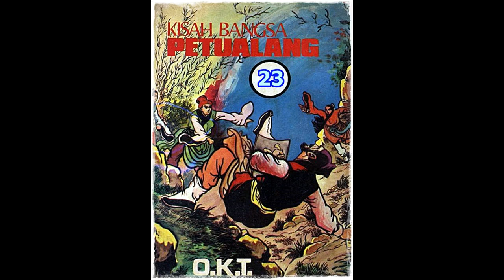Seri Cerita Silat Kisah Bangsa Petualang Jilid 23